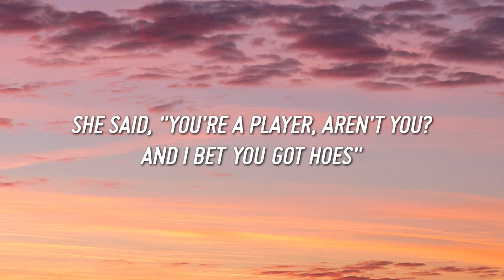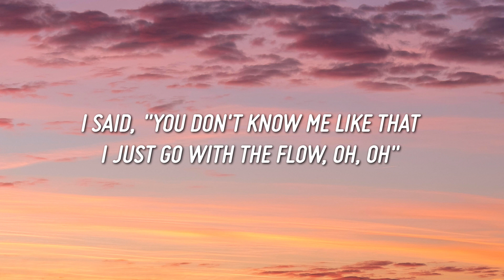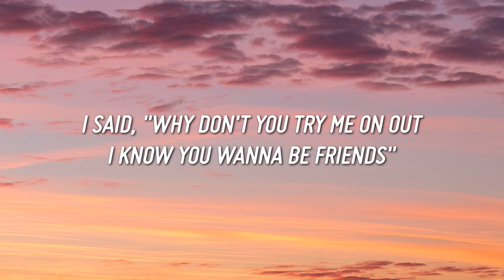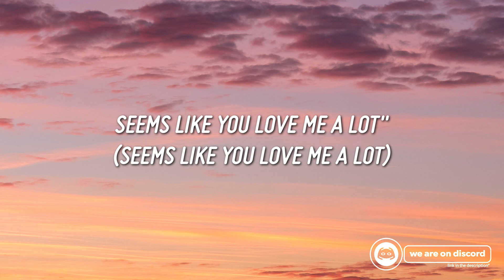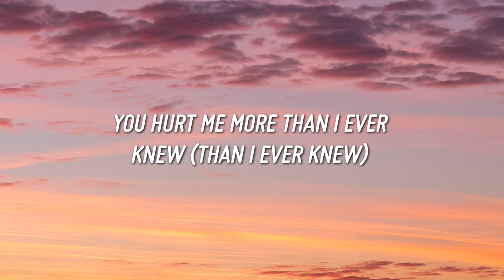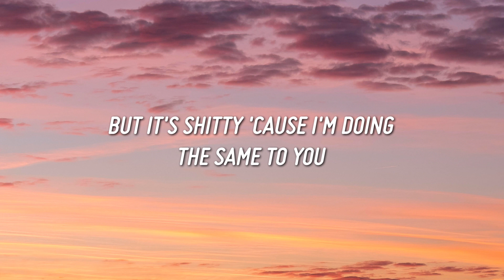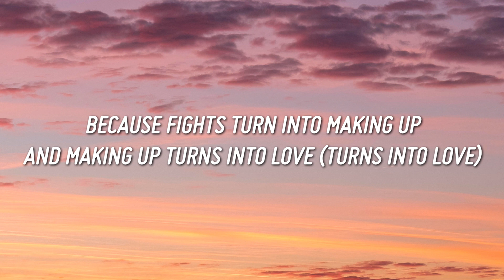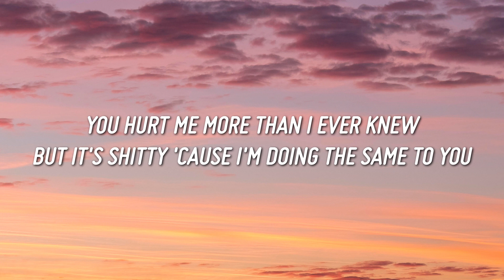Tai Verdes - Stuck In The Middle (Lyrics) | she said you're a player aren't you ?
Tai Verdes - Stuck In The Middle (Lyrics)
she said you're a player aren't you ?

Lyrics

[verse 1]
and i bet you got hoes"
i said, "you don't know me like that
i just go with the flow, oh, oh"
she said, "you can't fool me like that
you're gonna leave me on read"
i said, "why don't you try me on out
i know you wanna be friends"

[pre-chorus]
but friends turn into sleepovers
and sleepovers turn into love
love turns into jealousy
and now we both fucked up

[chorus]
'cause we're stuck in the middle of lovers and friends
and we're losing every part of the benefits
you hurt me more than i ever knew
but it's shitty 'cause i'm doing the same to you

[verse 2]
she said, "are we exclusive or not?" (exclusive or not)
i said, "what do you wanna do?
seems like you love me a lot" (seems like you love me a lot)
she said, "can we stop the joking
and take me seriously" (take me seriously)
i said, "i'll try my very best
but we'll have to wait and see" (let's wait and see)

[pre-chorus]
'cause talks turn into sleepless nights
and sleepless nights turn into love (turn into love)
love turns into impatience
and now we both fucked up (hey, hey)

[chorus]
'cause we're stuck in the middle of lovers and friends (lovers and friends)
and we're losing every part of the benefits (losing benefits)
you hurt me more than i ever knew (than i ever knew)

[bridge]
stuck in the middle
stuck in the middle with you (hey, hey)
stuck in the middle (stuck in the middle)
stuck in the middle with you-ou-ou (hey, hey)

[pre-chorus]
because fights turn into making up
and making up turns into love (turns into love)
love turns into forever (forever)
and that scares both of us (hey, hey)

[chorus]
and we're losing every part of the benefits (hey, hey)